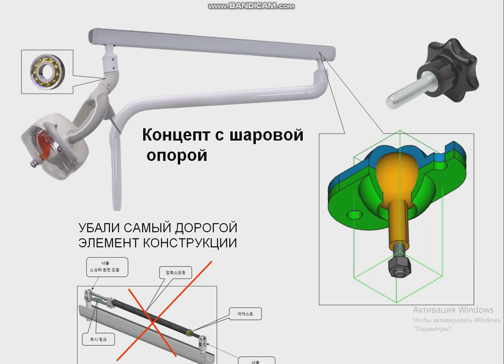концепт с шаровой опорой